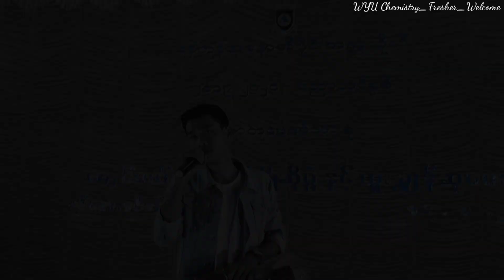WYU Chemistry Fresher Welcome